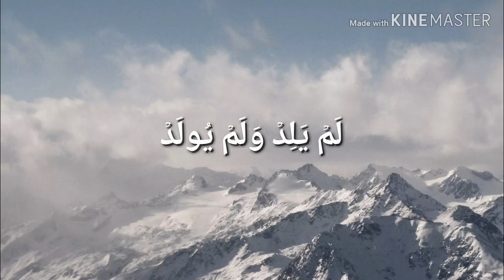Sheikh Salah Bauthman Surah Ikhlas